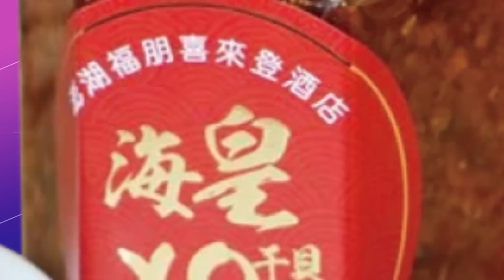【每日必看】徐巧芯空戰轟炸費鴻泰! 形象廣告首發政見｜殺到"撕芯裂費"! 徐巧芯控費鴻泰關說轟:偽君子 20230331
00:00 藍徵召最強母雞 趙少康:不宜拖延
00:30 徐巧芯空戰轟炸費鴻泰! 形象廣告首發政見
00:50 全民調破局!市黨部決議 初選加入黨員投票"37制"